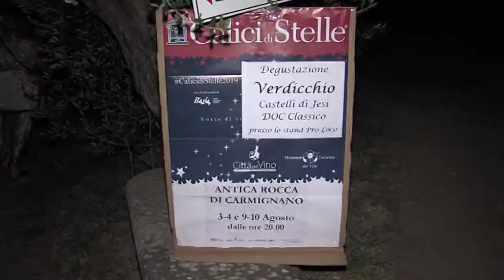Calici di stelle